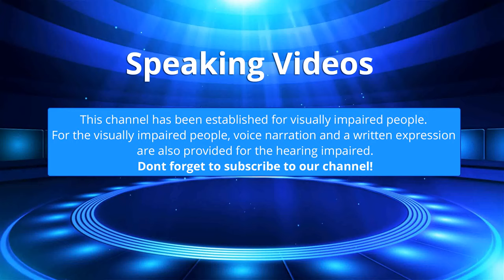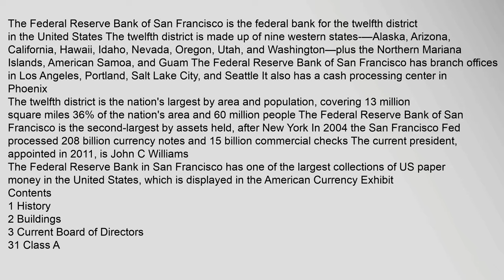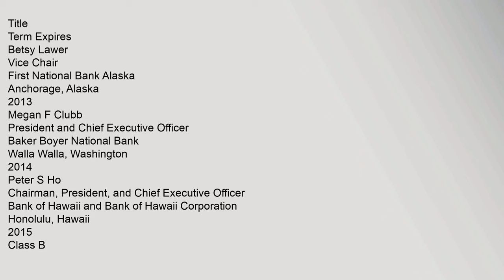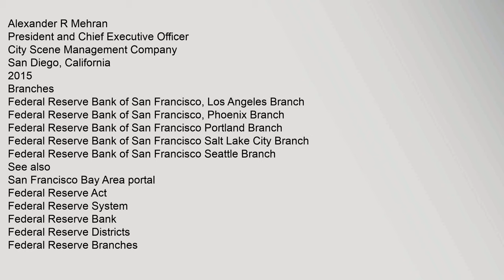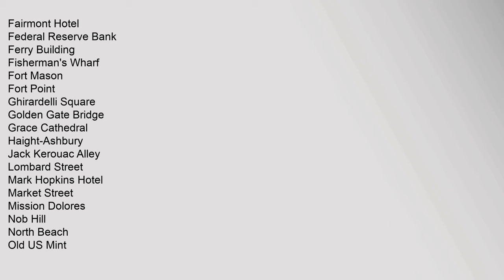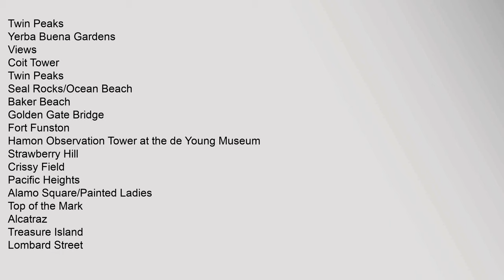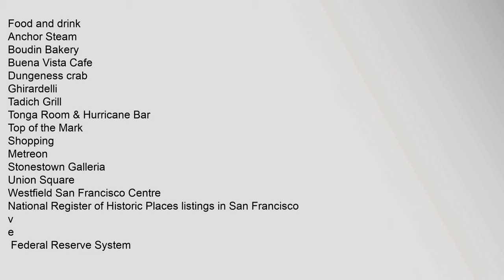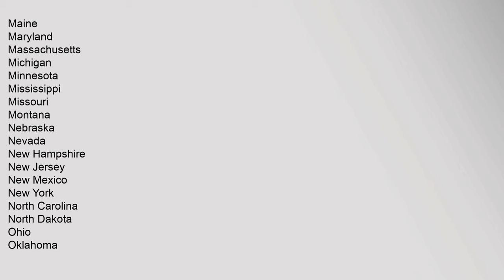Federal Reserve Bank of San Francisco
Contents
1,History
2,Buildings